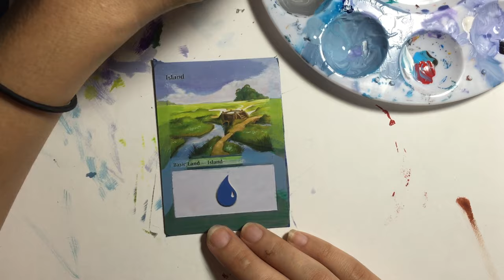Mtg Altered Art | Extended Art - Island [Speed Painting]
Just practicing with my new filming setup.